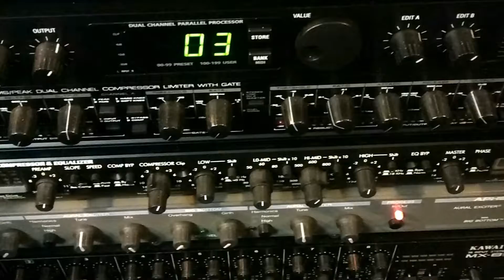Let In The Light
Paul Gibbs, of Jesscott Music Ministries, talks about letting go of our sadness and darkness that can hold us down, and hold us back, and instead letting in The Light!